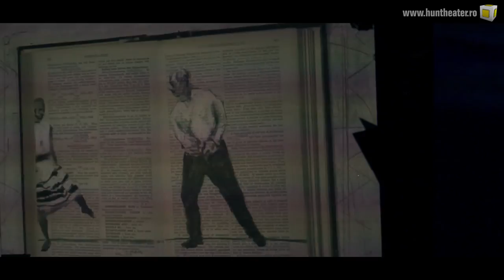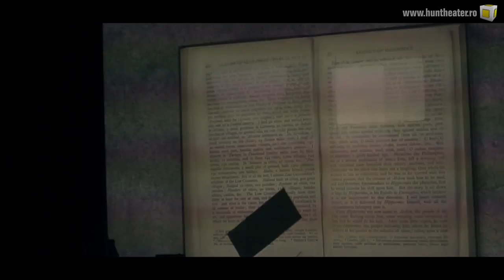Philip Miller & William Kentridge: Paper Music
Performers:
ANN MASINA, voice
JOANNA DUDLEY, voice
VINCENZO PASQUARIELLO, piano
PHILIP MILLER, electronic sampler and foley

Video: WILLIAM KENTRIDGE
Costume design: GRETA GOIRIS
Costume designer's assistant: EUGÉNIE POSTE